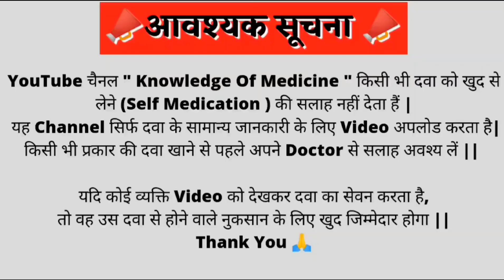Secnidazole tablets ip | Secnil forte tablet uses in hindi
⚠️🚨 Serious Warning ⚠️

   ️🚨 गंभीर चेतावनी ️

(1)  " Secnidazole tablet " Kya  hai ??
(2)  " Secnil Forte tablet  " Similar Brand's Name
(3)  " Secnidazole  tablet " Uses in Details
(4)  " Secnidazole  Tablet" Common Dosage for adults
(5)  " Secnidazole Tablet " Side effects ( Common & Rare )
(6)  "  Secnidazole Tablet"  Precautions & Warnings

Playlist Link's :-